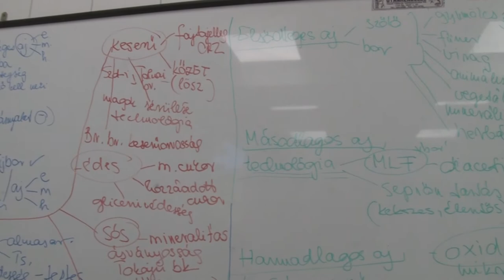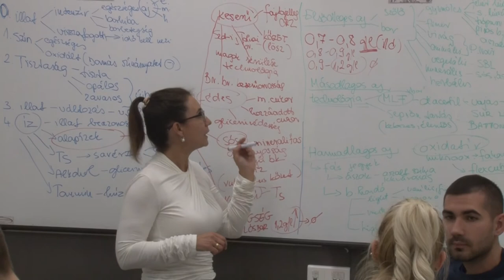Szőlész - borász képzés - Szekszárd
A Pécsi tudományegyetem szekszárdi karán évek óta folynak a szőlész-borász képzések. A hallgatók nappali vagy levelező tagozaton is elsajátíthatják a szakmát. A komplexebb tudás megszerzéséhez pedig jól felszerelt labor is a rendelkezésükre áll. A főiskolai kar jó kapcsolatot ápol a szekszárdi és a tolnai borászatokkal, így a tanulóknak lehetőségük van egészen közelről, szakmai gyakorlat keretein belül is megtanulni a borkészítés tudományát.